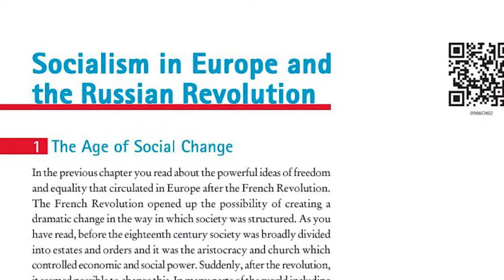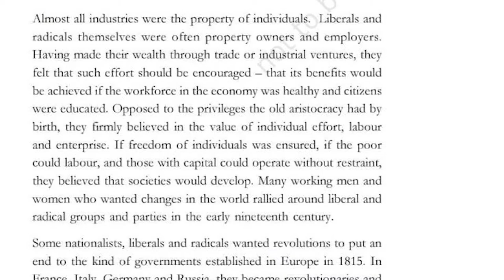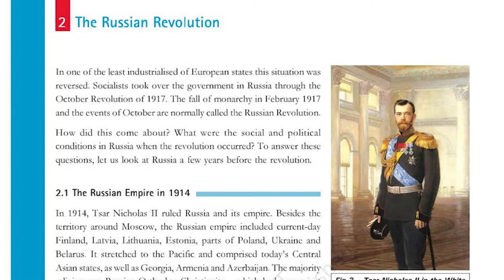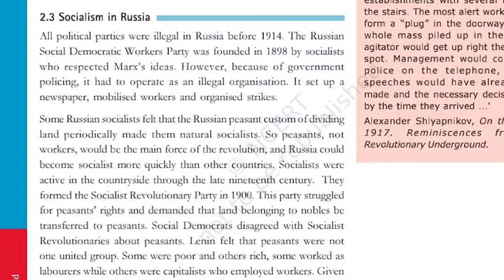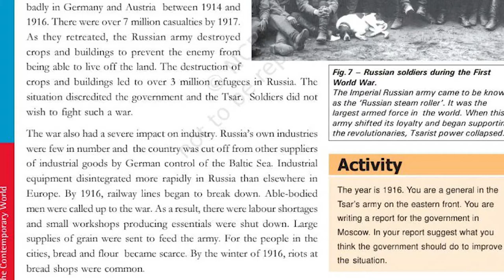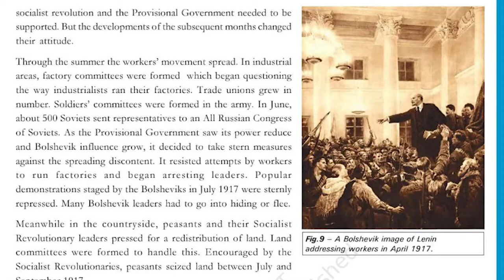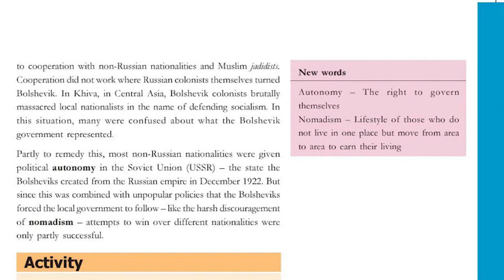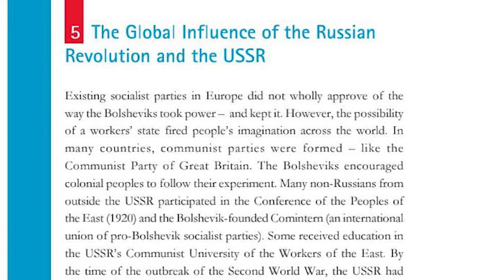NCERT HISTORY Class IX CH.02/MALAYALAM FOR UPSC/KAS beginners & revision.